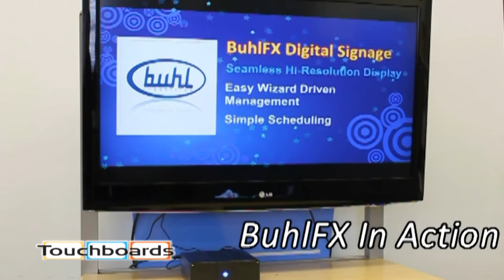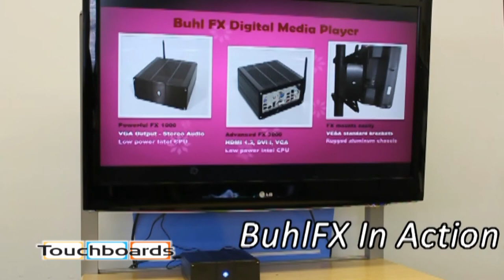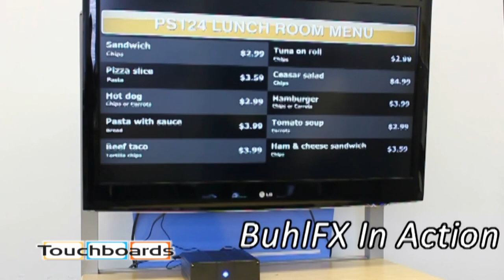Buhl FX Digital Signage BUHLFX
BuhlFX is an exciting new line of Digital Signage systems that couples state of the art hardware with easy to use Buhl Digital Signage Pro software to create an easy to use solution for displaying an incredible variety of content to your audience.